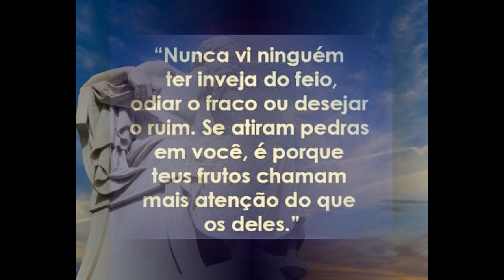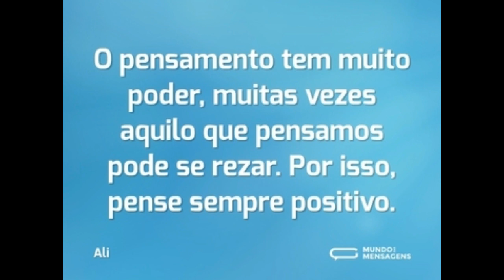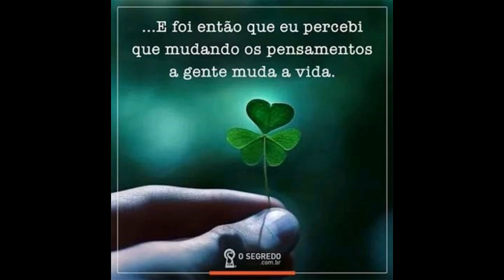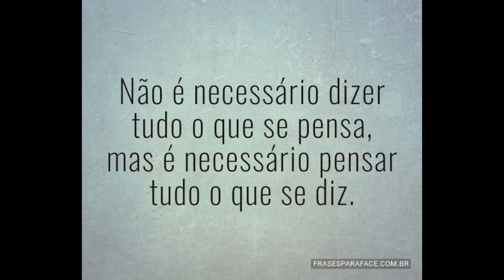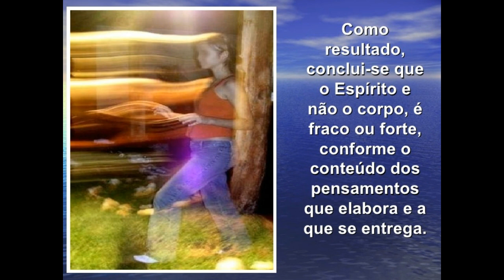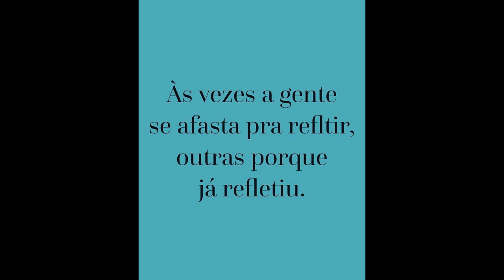PENSAMENTO E VIDA - texto de Joana de Angelis-Divaldo-na voz de Cao Araujo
Acredita no teu próprio pensamento; crer que o que é certo para ti, no teu coração, o é também para todos os homens - isso é vida. Expressa a tua convicção latente e ela será o seu caminho; pois sempre o mais íntimo se converte no mais externo, e o nosso primeiro pensamento é-nos devolvido pela razão da consciência. . Cultivar Deus é o primeiro fundamento e juntamente com ele o Amor que nos enriquece a caminhada de ascensão espiritual. Muita Paz, A.Carlos Araujo